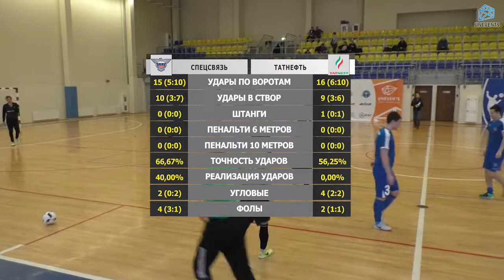Спецсвязь - Татнефть (21-01-2018)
Кубок Конференции "Премьер" 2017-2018, 1/4 финала